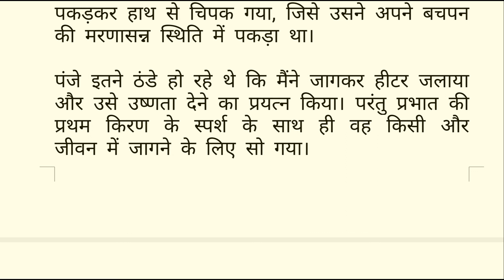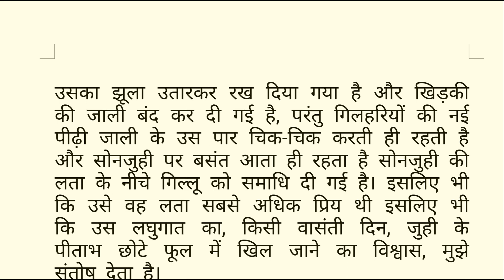Gillu Hindi Story By Mahadevi Verma || Summary || Full Explanation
गिल्लू

महादेवी वर्मा

सोनजुही में आज एक पीली कली लगी है। इसे देखकर अनायास ही उस छोटे जीव का स्मरण हो आया, जो इस लता की सघन हरीतिमा में छिपकर बैठता था और फिर मेरे निकट पहुँचते ही कंधे पर कूदकर उसे चौंका देता था। तब मुझे कली की खोज रहती थी, पर आज उस लघुप्राण की खोज है।

परंतु वह तो अब तक इस सोनजुही की जड़ में मिट्टी होकर मिल गया होगा। कौन जाने स्वर्णिम कली के बहाने वही मुझे चौंकाने ऊपर आ गया हो।

अचानक एक दिन सबेरे कमरे से बरामदे में आकर मैंने देखा दो कौवे एक गमले के चारों ओर चोंचों से छुआ-छुऔवल जैसा खेल खेल रहे हैं। यह काकभुशुण्डि भी विचित्र पक्षी है- एक साथ समादरित, अनादरित, अति सम्मानित, अति अवमानित ।

हमारे बेचारे पुरखे न गरुड़ के रूप में आ सकते हैं, न मयूर के, न हंस के। उन्हें पितरपक्ष में हमसे कुछ पाने के लिए काक बनकर ही अवतीर्ण होना पड़ता है। इतना ही नहीं, हमारे दूरस्थ प्रियजनों को भी अपने आने का मधुर संदेश इनके कर्कश स्वर में ही देना पड़ता है। दूसरी ओर हम कौवा और काँव-काँव करने को अवमानना के अर्थ में ही प्रयुक्त करते हैं।

मेरे काकपुराण के विवेचन में अचानक बाधा आ पड़ी, क्योंकि गमले और दीवार की संधि में छिपे एक छोटे-से जीव पर मेरी दृष्टि रुक गई। निकट जाकर देखा, गिलहरी का एक छोटा-सा बच्चा है, जो संभवतः घोंसले से गिर पड़ा है और अब कौवे जिसमें सुलभ आहार खोज रहे हैं।

काकद्वय की चोंचों के दो घाव उस लघुप्राण के लिए बहुत थे, अतः वह निश्चेष्ट-सा गमले से चिपका पड़ा था।

सबने कहा, कौवे की चोंच का घाव लगने के बाद यह बच नहीं सकता, अतः इसे ऐसे ही रहने दिया जाए।

परंतु मन नहीं माना - उसे हौले से उठाकर अपने कमरे में लाई, फिर रूई से रक्त पोंछकर घावों पर पेंसिलिन का मरहम लगाया।